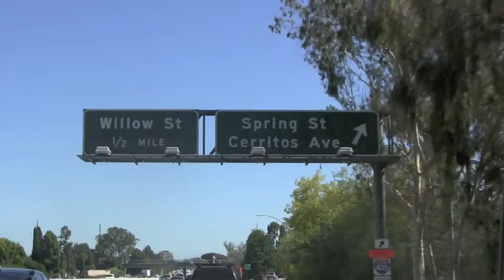Transportation in 2: Southbound I-605 / I-405 Connector Closes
Construction crews will close the southbound connector of the San Gabriel River Freeway (I-605) and San Diego Freeway (I-405) for two weeks beginning at 10 p.m. on Monday, July 30.

The two-week closure is necessary as crews reconstruct the connector to accommodate the new I-405 / I-605 HOV connector and additional lanes on the I-405  as part of the West County Connectors project.